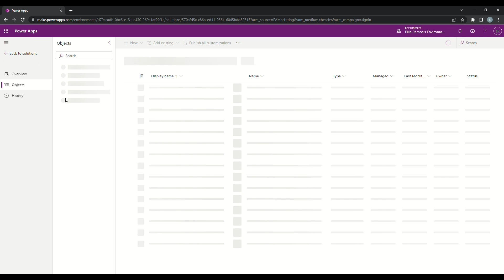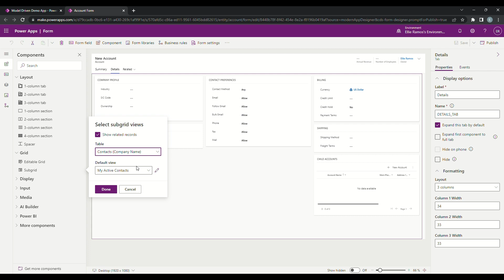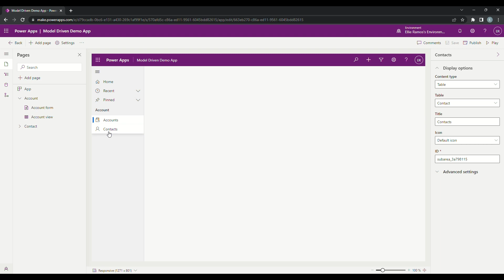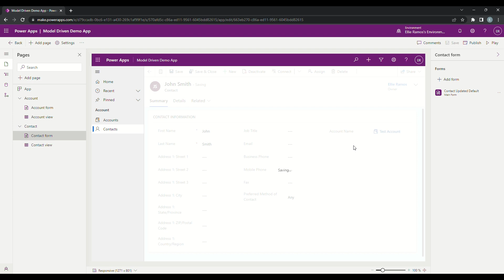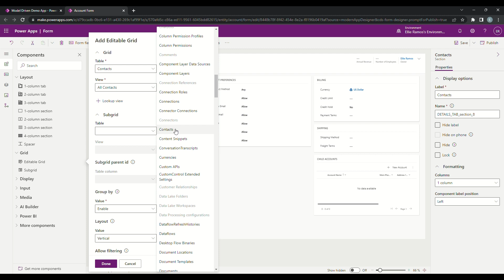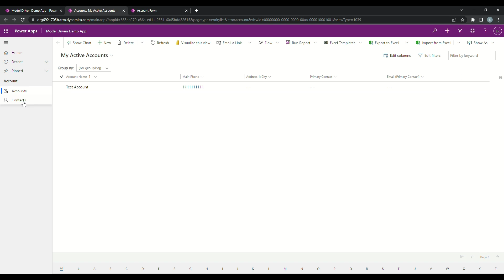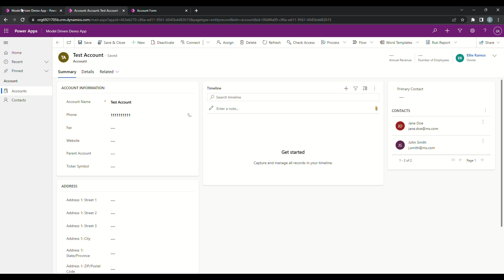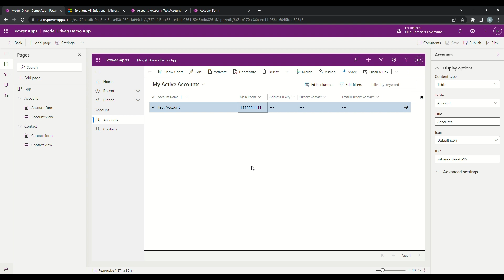How to Create a Model Driven Power Apps - Part 2 - Grids, Sub grids and Editable Grids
Learn how to create a model driven power app that includes grids sub-grids and editable grids. This video is the second in a series demonstrating how to create a useful model driven power app.